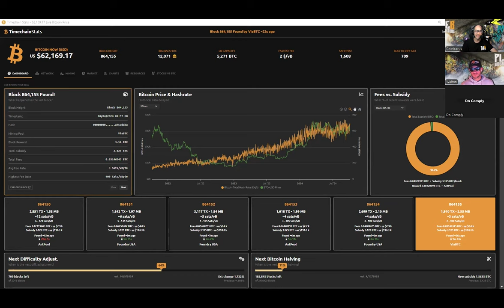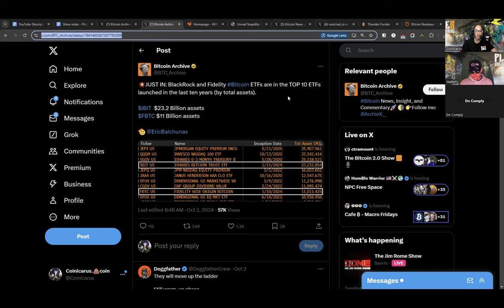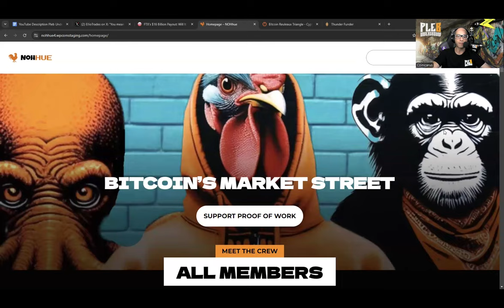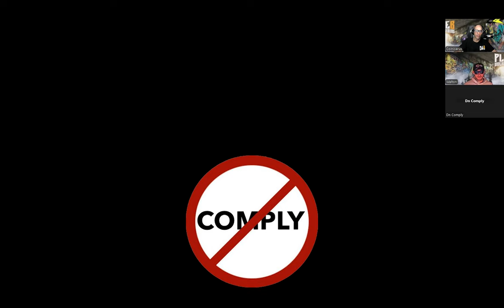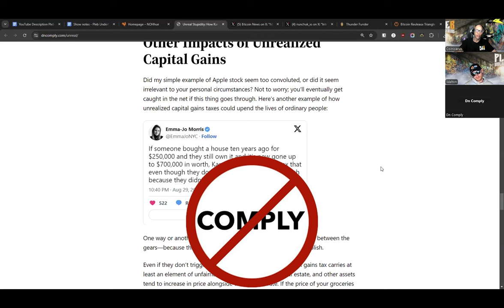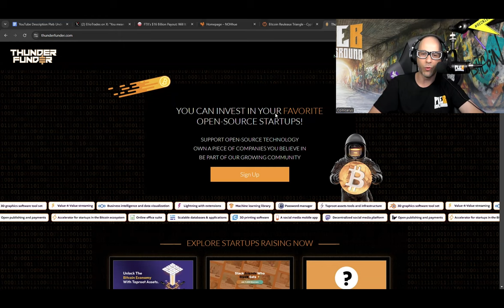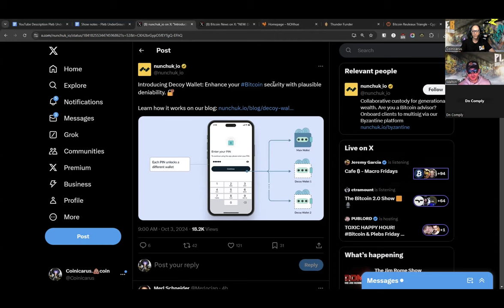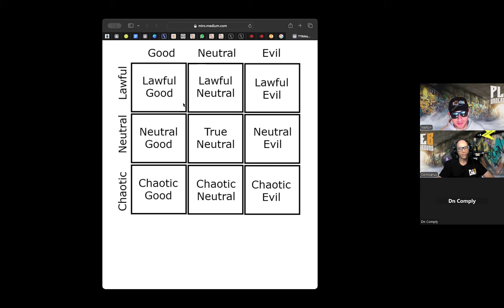When Does Bitcoins Uptober Pump Start? | Guest: DN Comply | EP 106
When Does Bitcoins Uptober Pump Start? we are joined by fellow bitcoiner and pleb DN comply to talk about his latest article dealing with the possibility of unrealized capital gains tax, what could that look like?  We also talk about a possible Uptober prediction we found, could it be accurate when does it start?

NOHhue is a community of Bitcoiners dedicated to building solutions and services with their own talent and work. Through NOHhue and Bitcoin we want to give global space and voice to talent within our community.

Timecodes:
0:00 - Intro
00:23 - Waltons Rap
03:12 - Numbers
05:00 - Where is the demand for blockspace?
10:35 - Big Bitcoin Price predictions... 100k before EOY?
17:49 - The fireside chat: DN Comply
18:59 - When did you start creating bitcoin content and what is your background?
26:28 - What is the real likelihood we see unrealized capital gains tax?
37:30 - Very few people understand capital gains taxes
43:24 - REKT
43:57 - Discussing the live Swan allegations we did, link above in REKT segment show notes
44:49 - Waltons criticism of Humble's Pizza LOL
48:17 - Hopium
49:00 - Nunchuk is the best!
51:50 - HBO Documentary dropping next week claims to have found Satoshi's identity